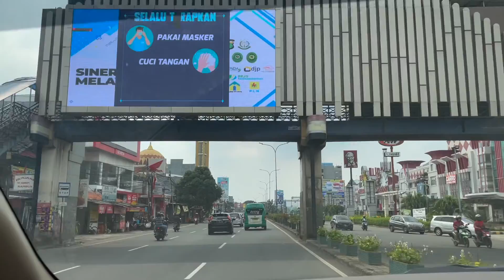3min virtual tour with me! | ppkm edition - serpong jakarta | social distancing level 4 indonesia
watch in HD version

hi everyone!
i'm sure a lot of you are curious what it is like to be in the middle of jakarta's street which used to be very crowded and traffic everywhere, but what actually happened when the streets are closed and social distancing is at its level 4? here's a virtual tour for you guys!